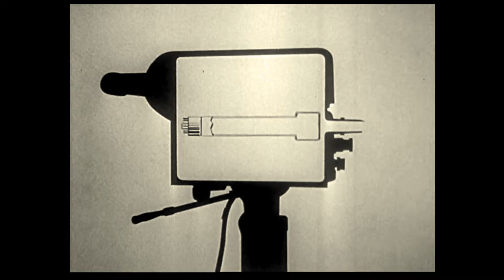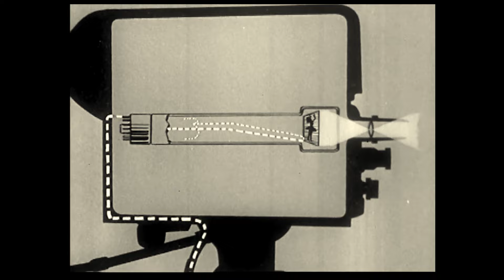Random Scammers 90! More Pathetic Potty-Mouth Scammers and Peels Potatoman! Bad Language!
Here is another video derived from calls I received last week.

Thanks!

Do not ever give out any personal information to anyone who cold calls you!

I harass scammers to shame them into finding legitimate work and I post these videos to raise awareness.

Thanks again to all of you for your support.

If you like these videos there are many other great scambaiting channels that are educational and entertaining.

Dill Hole has great scambaiting videos and other great videos too.

Please help stop scammers and do not judge a group by the actions of a few.

Thanks to Pexels.com and to the Prelinger Archive for the additional media.